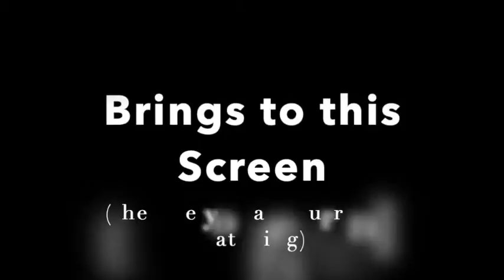Justin & Sheri's Three Part Series - Part 3: Frozen T Shirt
This particular activity is a fun one to play on really warm days.  You can challenge other people if you want and the best part is that you do not need to be next to the person you are playing against.  You can challenge your neighbors from across the yard.